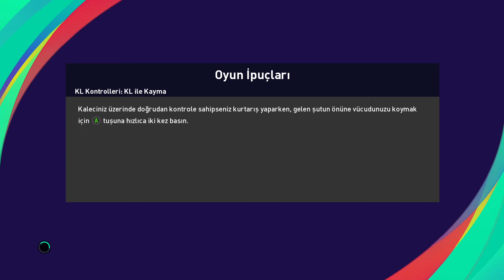PES 21 RASTGELE SEÇİM | SÜPER LİGİN EN İYİ OYUNCULARI